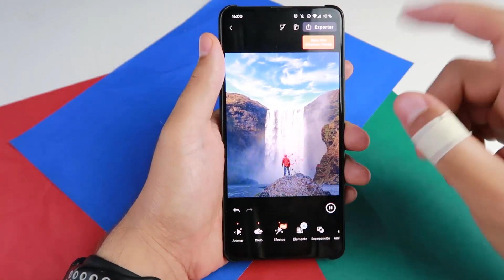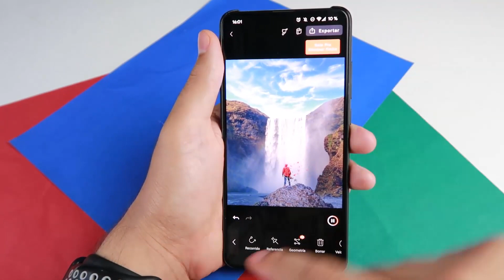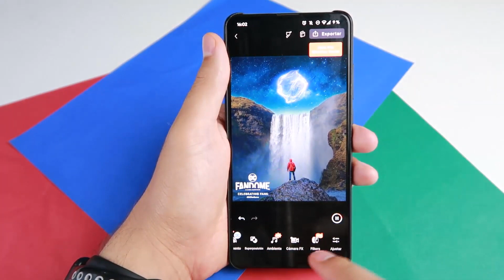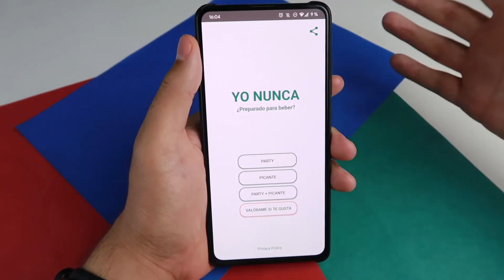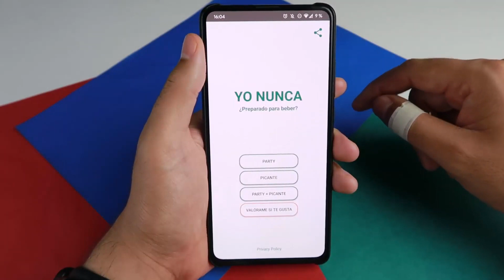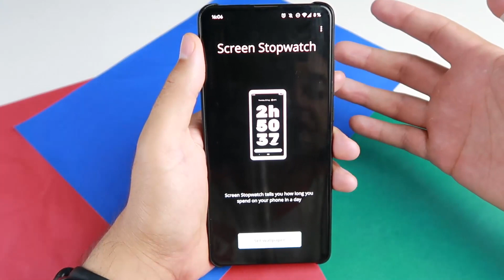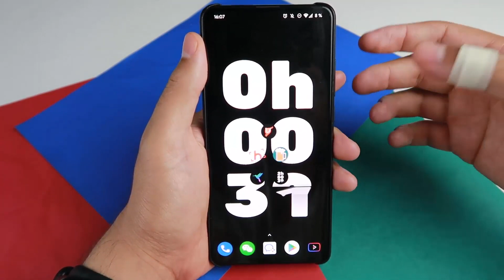✅ TOP APPS GENIALES que NO conoces 2023 para ANDROID 🔴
▬▬▬ Mi Equipo ▬▬▬

Cámara Streaming
Luces RGB